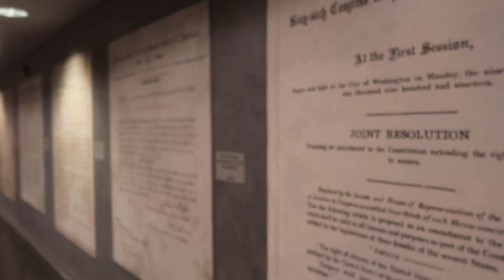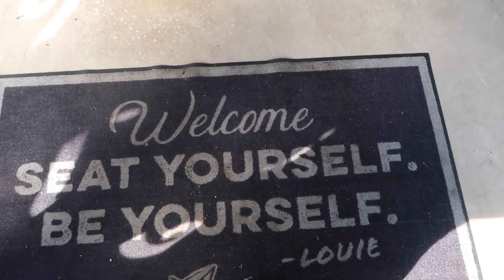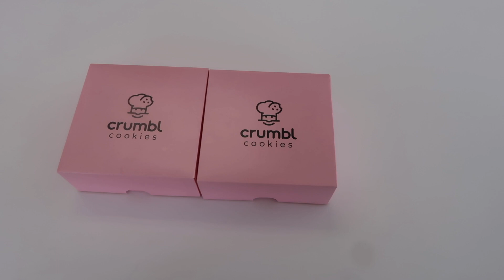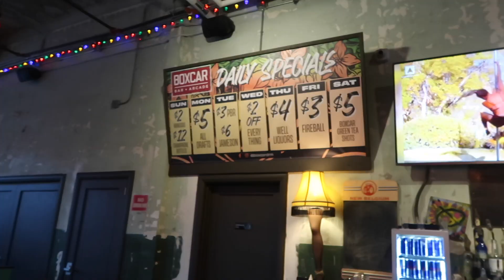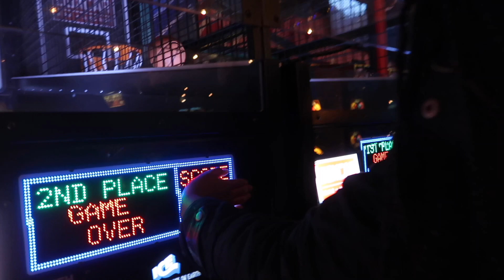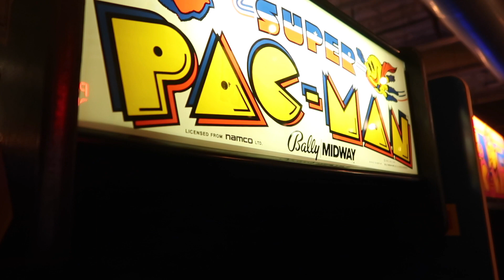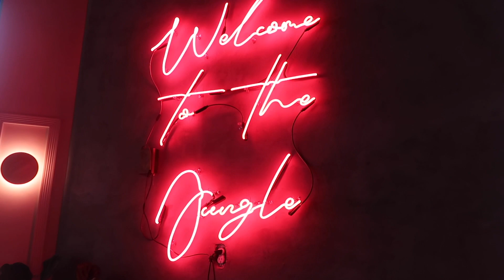A FUN WEEKEND IN THE LIFE OF A 3L | LIFE AS A 3L (LAW SCHOOL VLOG #22) | Adventures with Ama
Hey Beauties,

The law school vlogs are back! I hope you guys enjoy this Adventures with Ama law school edition and I will see you in next week's video 💕💕.

General Information⇣
Name: Ama
Age: 24 (December 5th)
Undergraduate University: THE University of Maryland, College Park
Current Education: 3L (Third Year of Law School)

Hey beauties, my name is Ama! I am 24 years old and I am located in Maryland. I graduated from THE University of Maryland, College Park (UMD) in May 2020.  I make vlogs, beauty, fashion and lifestyle videos on my channel.